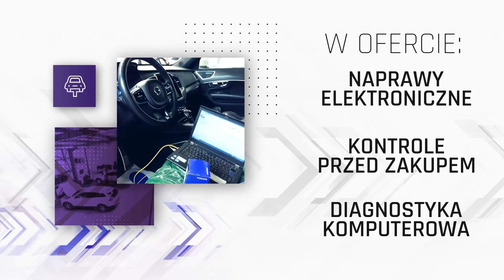Serwis Volvo Długołęka V-Tech s.c.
V-Tech to działający od 2008 roku warsztat samochodowy. W zakładzie oferowane są przeglądy i serwis samochodów Volvo, zgodnie z instrukcjami producenta, ale w niższych cenach. Mechanicy wymieniają w autach olej, dokonują przeglądów okresowych i ozonują klimatyzację. Mogą też dokonywać przeglądów webasto, sprawdzać auta przed zakupem i diagnozować oraz naprawiać uszkodzenia elektroniki pojazdowej. Serwis obejmuje też naprawy zawieszenia i silników z użyciem oryginalnych części zamiennych i naprawy powypadkowe dokonywane przez blacharzy i lakierników. Firma oferuje pomoc drogową i na czas serwisu samochody zastępcze. Wymienione informacje to nie wszystko, czego można się dowiedzieć o przeglądach i serwisie samochodów. Więcej znajduje się na stronie internetowej